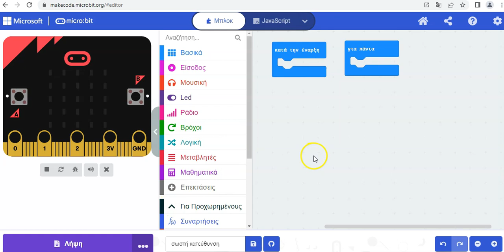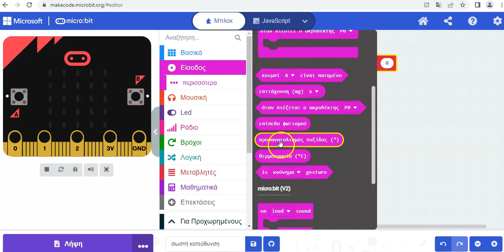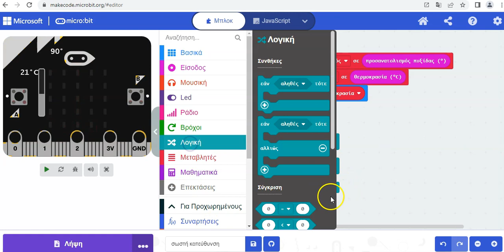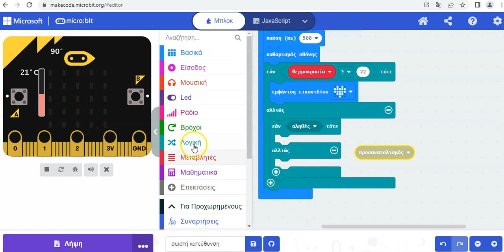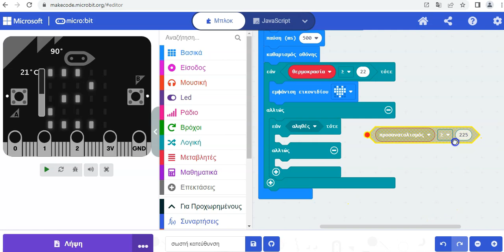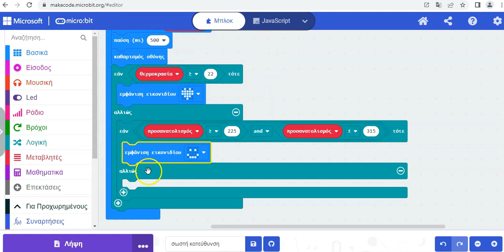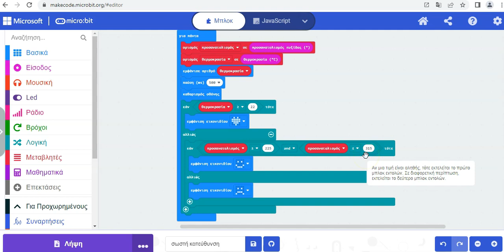72microbit σωστός προσανατολισμός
Παρουσίαση προγράμματος σύμφωνα με το οποίο εάν η θερμοκρασία είναι μεγαλύτερη ή ίση με 22 βαθμούς Κελσίου τότε εμφανίζεται μια καρδούλα αλλιώς εξετάζεται η περίπτωση του προσανατολισμού (ώστε να βλέπουμε δυτικά για να είμαστε χαρούμενοι ειδάλλως είμαστε λυπημένοι).